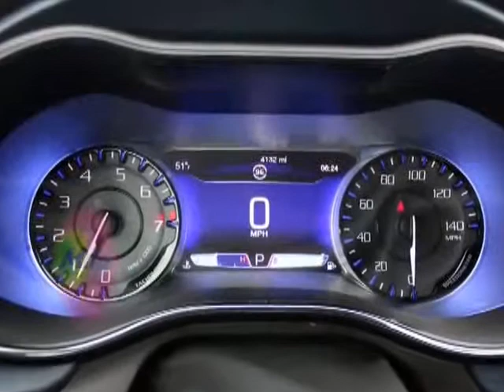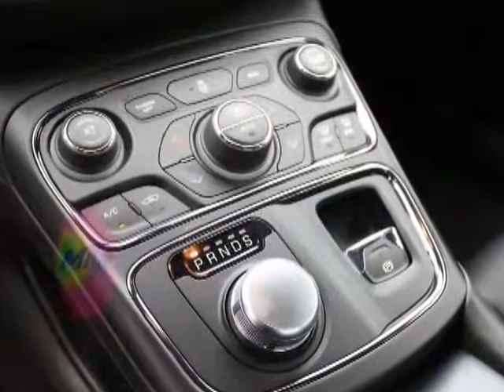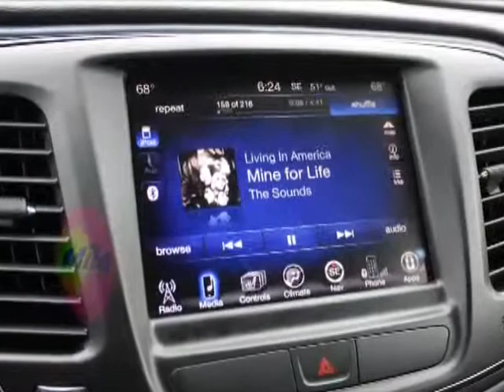2015 chrysler 200s AWD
If safety is a priority in your next car purchase, the 2015 Chrysler 200 looks like a pretty good bet, according to a recent evaluation from the Insurance Institute for Highway Safety. The new sedan scored top marks in all of the agency's crash tests and a "Superior" score from its optional front crash prevention system to earn it a Top Safety Pick+ rating.

In the latest small overlap front crash test (video below), the new Chrysler nabbed a score of "Good," the IIHS's top rating. In the 40-miles-per-hour evaluation of the front 25 percent of the vehicle, the agency found that there was a low risk of serious injuries. The safety systems kept the dummy's head in position, and the side airbags protected it well. It also beat out the previous generation 200 that only had an "Acceptable" in that test.

As part of its "Superior" score, the front crash prevention system was able to completely stop the 200 in the IIHS 12-mph test and significantly slowed it down from 25 mph.